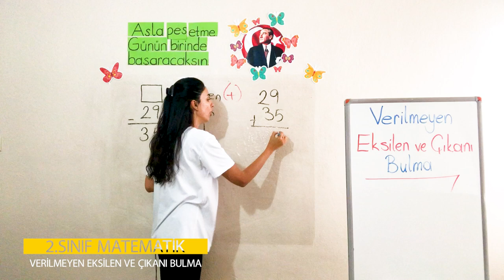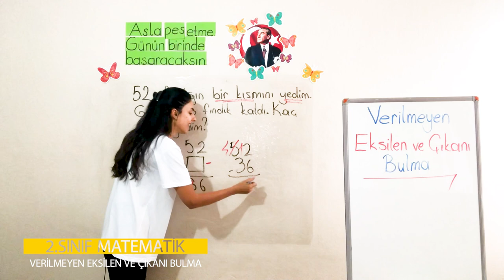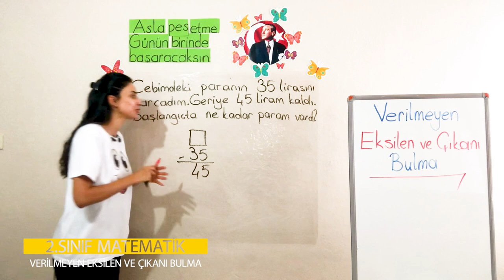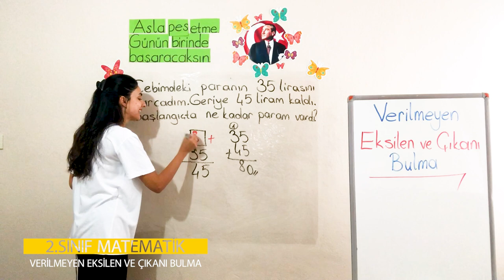2. Ünite - 2 Doğal Sayılarla Çıkarma İşlemi - 2 Verilmeyen Eksilen ve Çıkanı Bulma